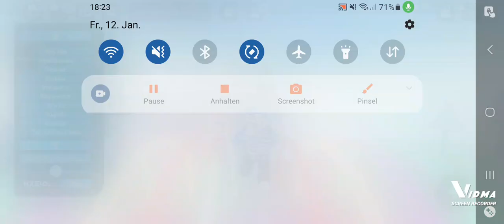Wideo Mit fork